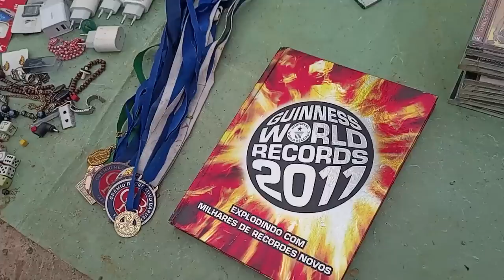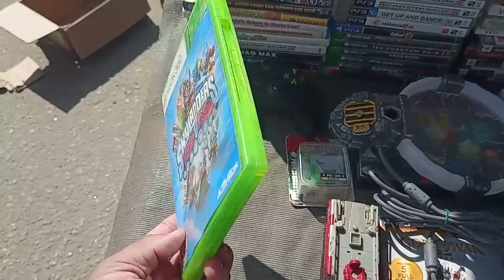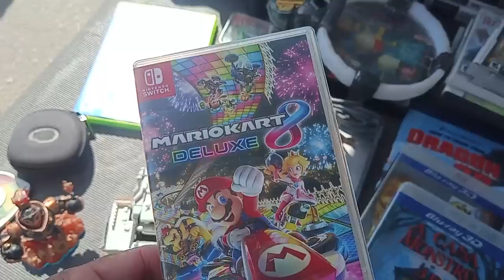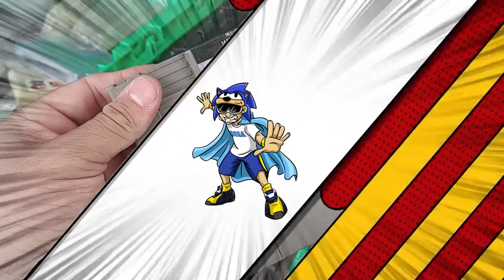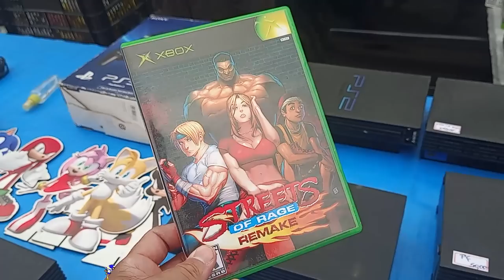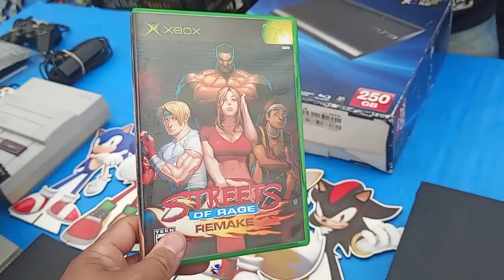OS PS2 do GOLPE ! CAIU o CAMINHÃO de PLAYSTATION na Feira do ROLO !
Olha o tanto de playstation que esse vendedor ta vendendo !

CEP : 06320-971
DIEGO RAMIRES !

🟣 PSN e LIVE: UColecionador
⭕ Skype: UColecionador2
🟣 YouTube Canal: UColecionador !

UCOLECIONADOR 2023